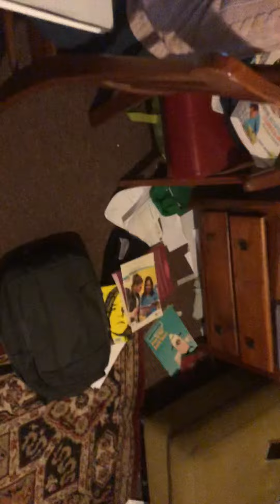Hi I’m sorry to you sorry for my phone